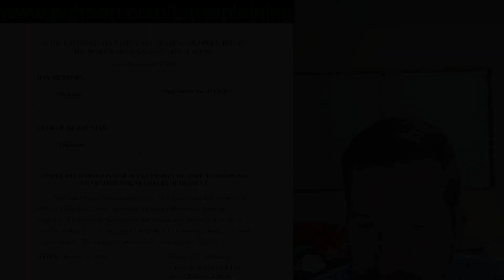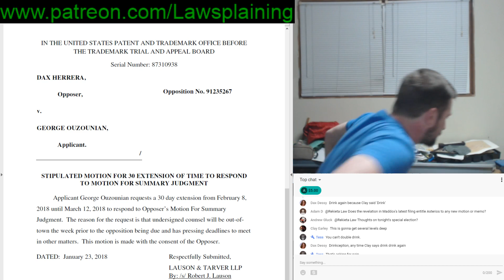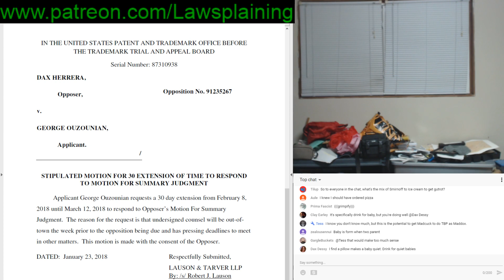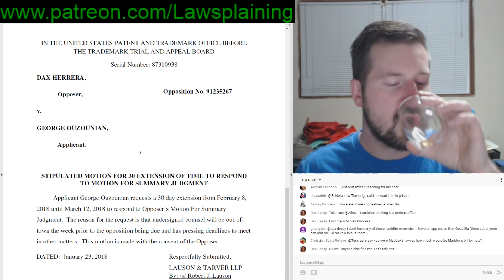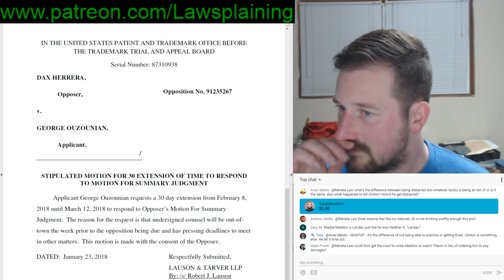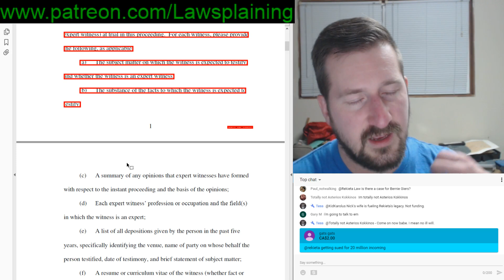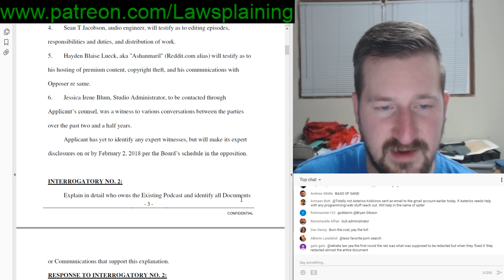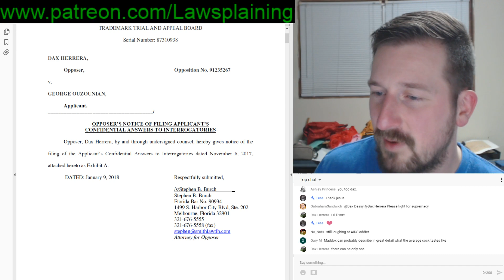Biggest Trademark in the Universe Livestream Q&A - with Rekieta Law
Maddox has failed to file a response to Dick's motion for summary judgment despite requesting an extension to yesterday.

What does this mean?  Bring your questions to this live session.

Thanks to psy0rz for the frame perfect animation!